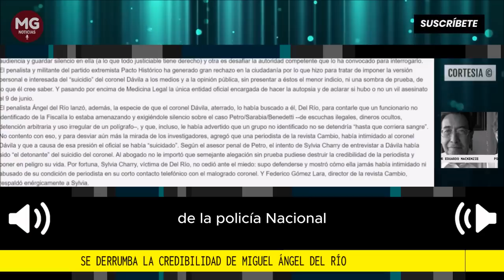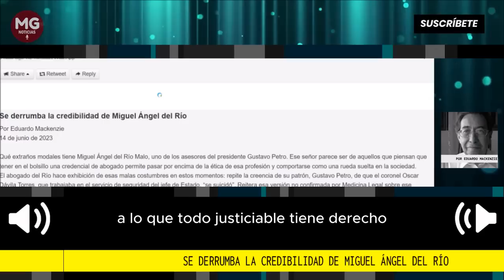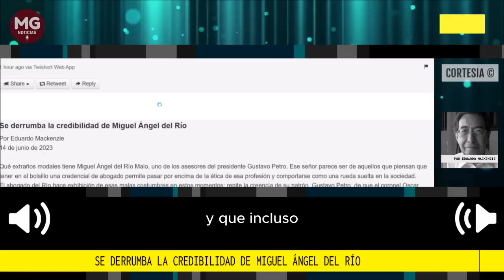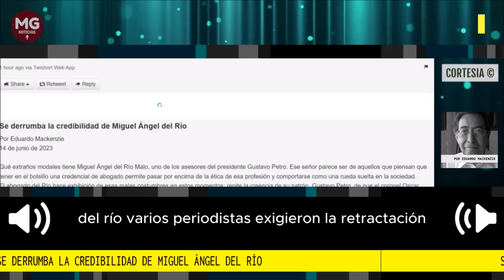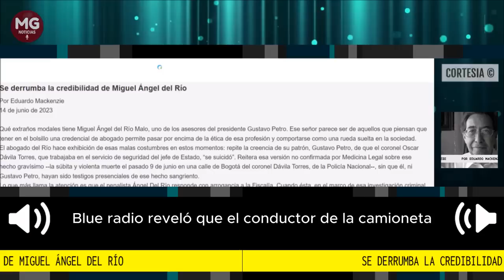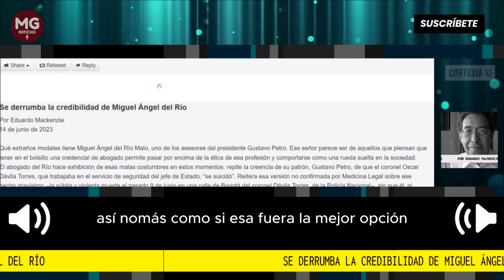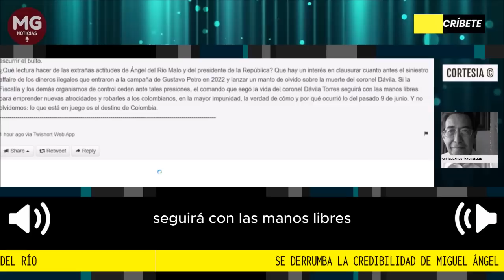SE DERRUMBA LA CREDIBILIDAD DE MIGUEL ÁNGEL DEL RÍO 📌 Por Eduardo Mackenzie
Qué extraños modales tiene Miguel Ángel del Río Malo, uno de los asesores del presidente Gustavo Petro. Ese señor parece ser de aquellos que piensan que tener en el bolsillo una credencial de abogado permite pasar por encima de la ética de esa profesión y comportarse como una rueda suelta en la sociedad.